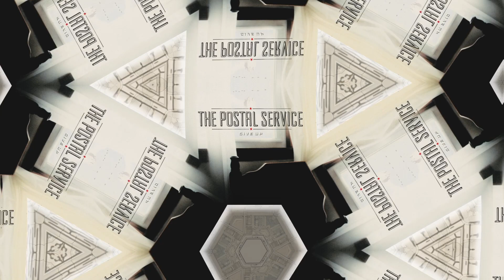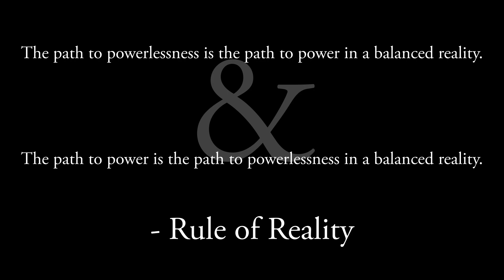The Postal Service: Such Great Heights (Tribute Spacemix)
Simply satisfy your craving to spend money towards an appreciative yours truly...

One-time tip...

btw: Feel free to help me realize my dream to properly secure a casual conversation with Duncan Trussell. @duncantrusselltripzone

I hope that you value my usually offbeat brand of trippy exploration into the healthy psychedelic mind.

Thank you for respectfully participating.